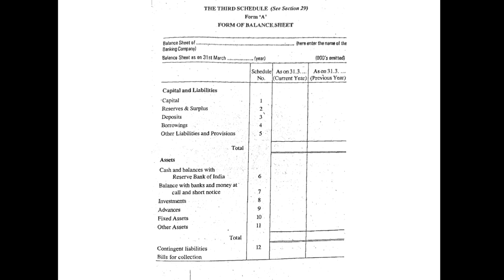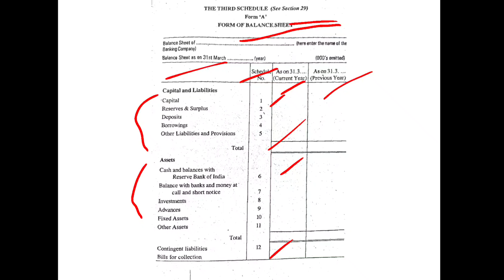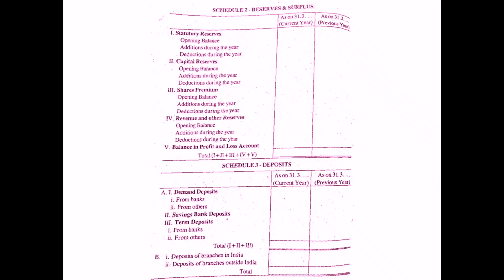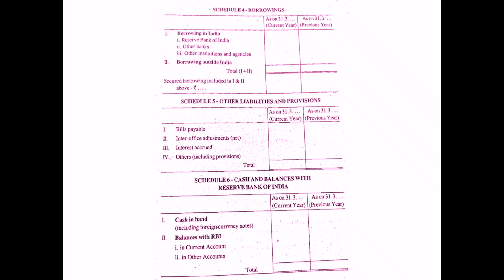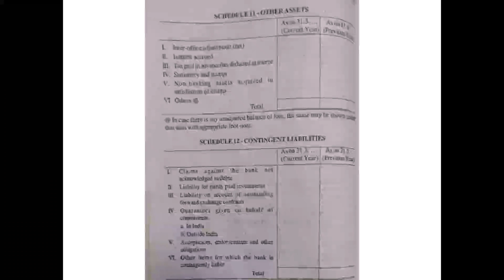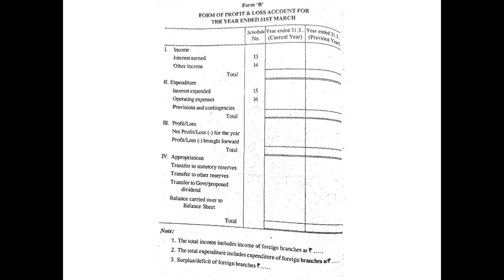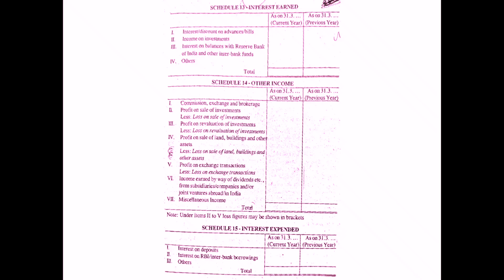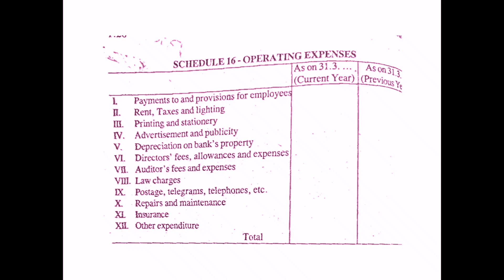Accounts of banking companies/Format#accountsof banking companies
B.com M.G University
Corporate Accounting2
module4 Accounts of banking companies